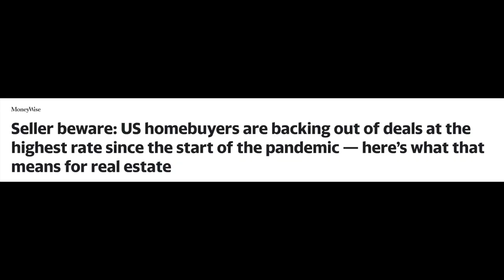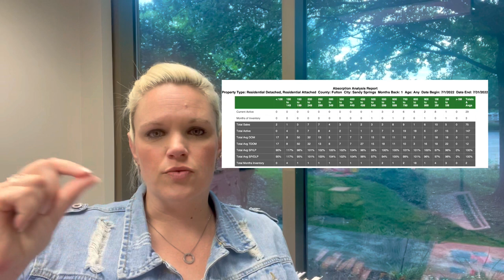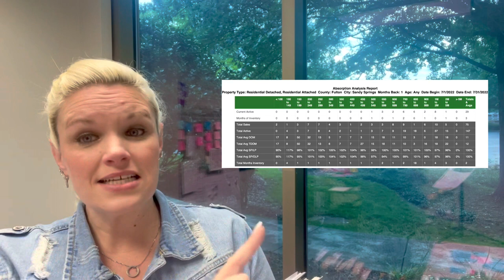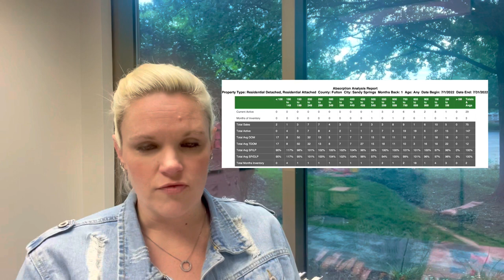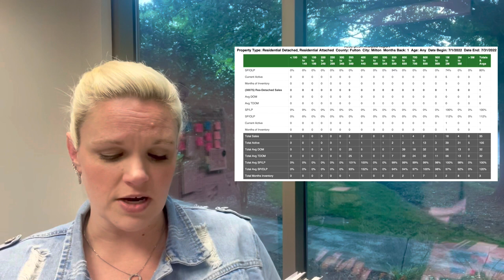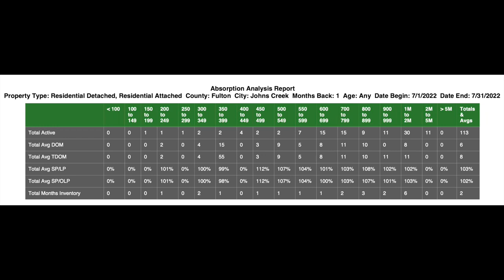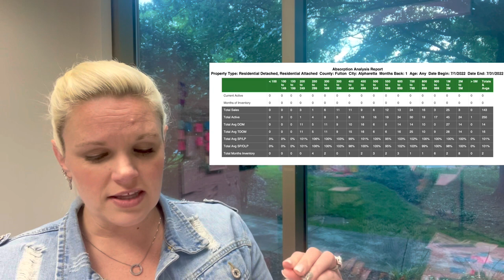“US Homebuyers are Backing Out of Deals at the Highest Rate Since the Start of the Pandemic”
“US Homebuyers are Backing Out of Deals at the Highest Rate Since the Start of the Pandemic” & Market Update

It's Wednesday!!

The real estate market is changing, and clarity is harder to come by so, what does that mean for us as agents in the local metro Atlanta market?